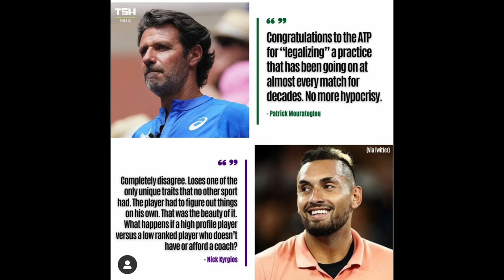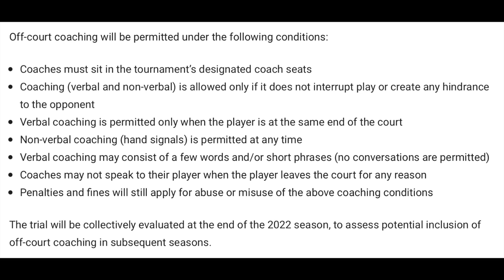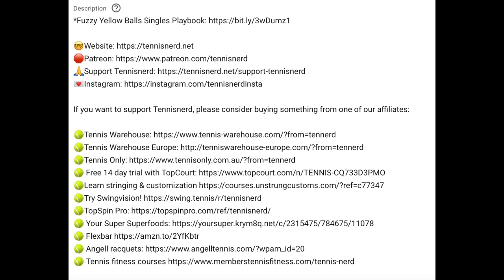Off-Court Coaching in Tennis = Yes or No?